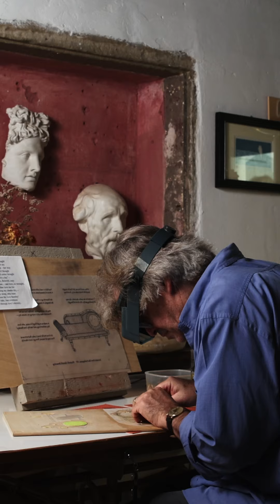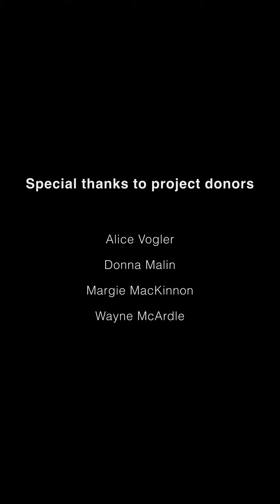Palace Women Artisans: Andrew Stone (watercolor woodblock prints)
This video documents the craftsmanship of Andrew Stone his part in creating the pieces on display at Il Palmerino, Florence.  The exhibition showcases some of these works that pay homage to the Medici women patrons.

Florence has a rich history of notable women who made their mark in various fields over centuries. The Oltrarno was home to many women who worked in government, literature, philanthropy, patronage, and arts. The Palace Women student grant programme at the Liceo Artistico Statale di Porta Romana e Sesto Fiorentino celebrates the legacy of female Medici patrons with unique and inspiring works of art.

Special thanks to donors Alice Vogler, Donna Malin, Margie MacKinnon and Wayne McArdle

This project is made possible thanks to the support of Enjoy, Respect and Feel Florence, funded by Italy’s Ministry of Tourism, the Fund for Development and Cohesion, the Municipality of Florence and Feel Florence.

Project organisers: Calliope Arts, Il Palmerino Cultural Association and the British Institute of Florence
Project Coordinator:
Linda Falcone, Restoration Conversations